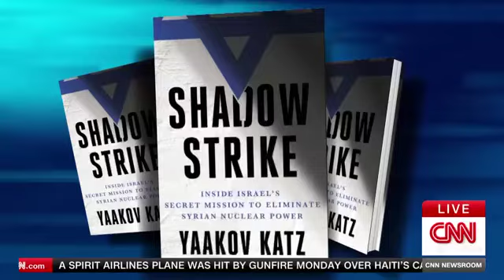November 15, 2024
Will Israel annex the West Bank?